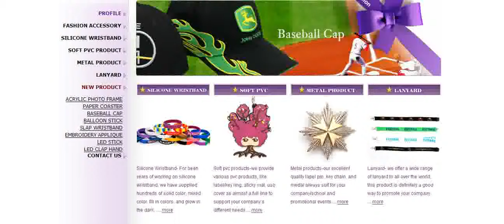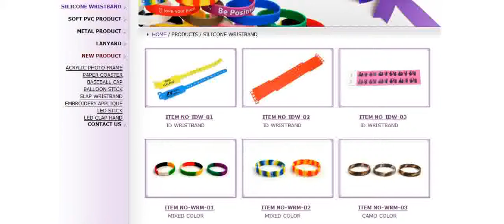Productschannel com is only way for your go to China market at Video marketing in Internet for Free